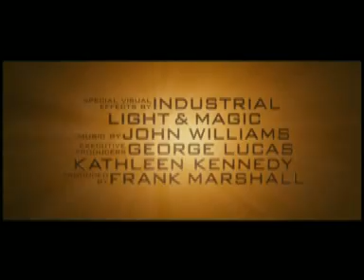Indiana Jones 4 Teaser Trailer (deutsch)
Der offizielle Teaser Trailer von Indiana Jones und das Königreich des Kristallschädels auf deutsch.